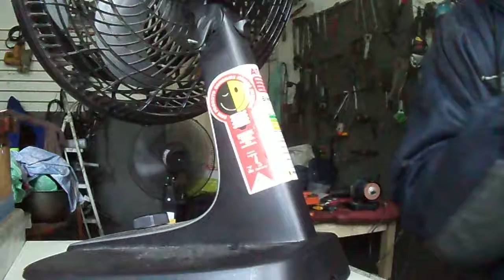VENTILADOR a guambiarra ..como fazer e porque..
Pulo do Marcão CONHEÇA''